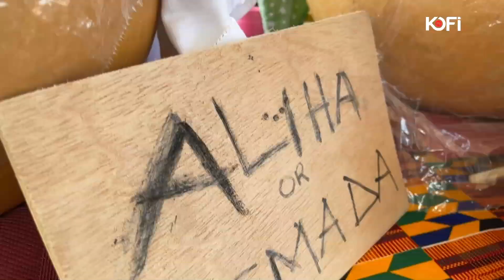THIS SOLDIER BAND IS SOMETHING ELSE @ GABBY ADU GYAMFI'S FATHER INLAW'S FUNERAL